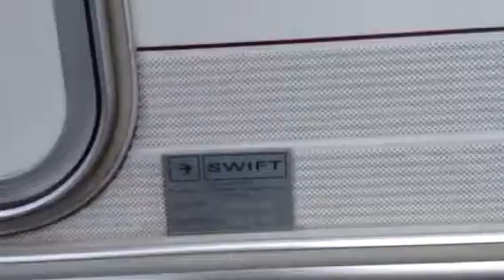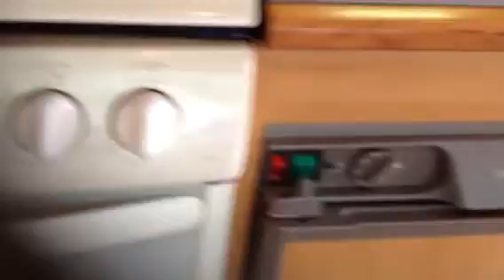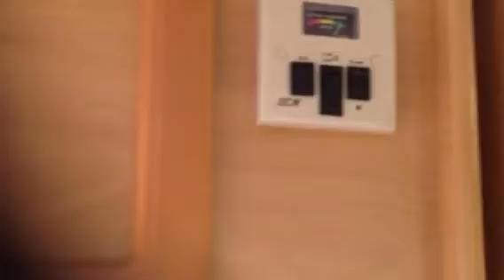2002 Swift challenger archway barnwell video